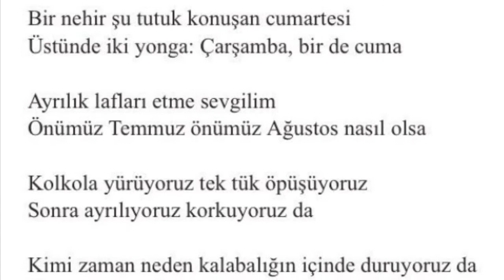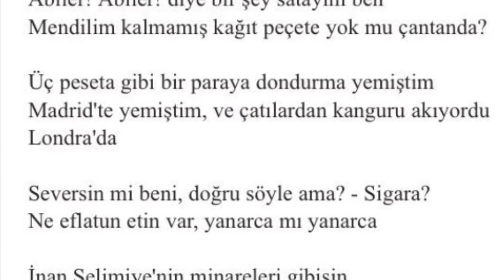roman okudum seni düşündüm - cemal süreya